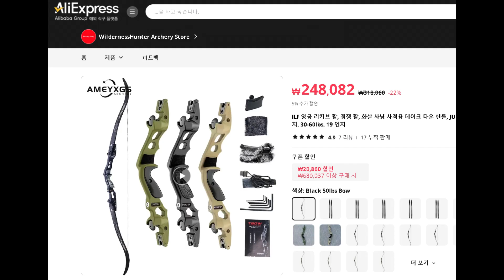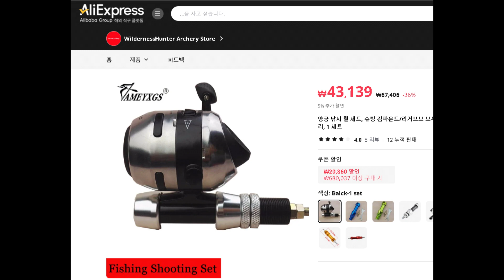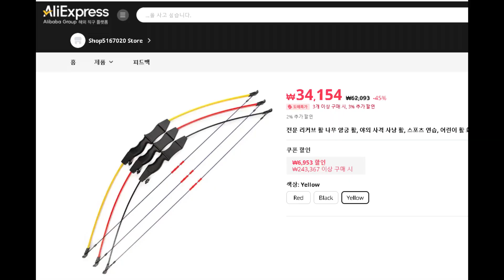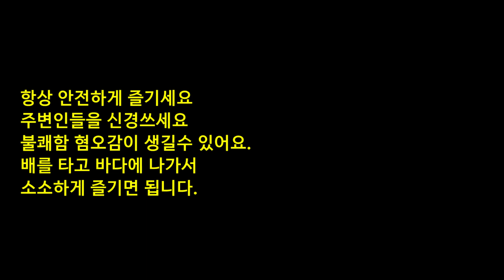레져끝판왕 활낚시용 가성비 피싱보우 만들기 DIY fishing bow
악플이 벌써부터 달리는 것 같은 이기분
하지만 내수면(민물하천)이 아닌 바다에서 카약을 타고 나가 숭어떼, 전갱이 고등어떼가 오길 기다리며 활로 슉! 잡는 것은 불법이 아닙니다. 남에게 피해를 주지도 않고 멀리 사람없는 곳에서 하니 혐오감 불쾌감을 주지도 않습니다. 다만 활로 쏜 물고기는 릴리즈 절대 하지말고 꼭 가져가서 회떠드시고 매운탕 해드세요. 흥감독도 1~2마리 정도만 잡지 재미로 막 쏴서 잡지 않습니다.

저도 민물 활 낚시(저도 국내 실정에는 좀 어렵다고 판단함)는 G-RAL맞은 인간성의 인간이 하느냐에 따라 우려를 합니다 ㅎㅎ 또RA이들이 그거 하는 건 저도 극구 반대입니다.